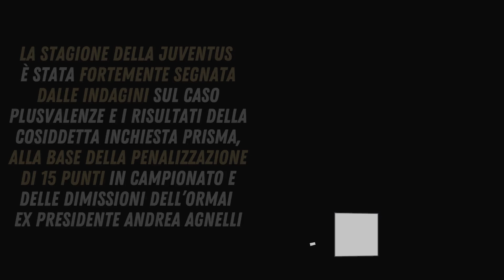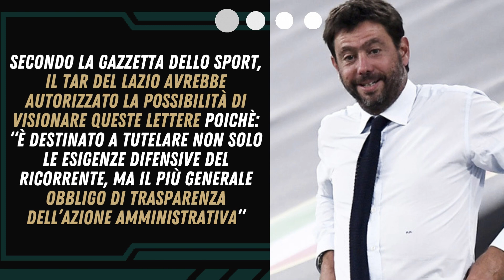CASO PLUSVALENZE, SPUNTA LA CARTA CHE POTREBBE RIVOLUZIONARE IL PROCESSO: LA SITUAZIONE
La stagione della Juventus è stata fortemente segnata dalle indagini sul caso plusvalenze e i risultati della cosiddetta inchiesta Prisma, alla base della penalizzazione di 15 punti in campionato e delle dimissioni dell’ormai ex Presidente Andrea Agnelli.

La Juventus ha promesso che impugnerà la sentenza ed è pronta a dare battaglia legale per riparare quella che ritiene un’ingiustizia nei propri confronti.

Eliminare la penalizzazione sarebbe fondamentale per la società bianconera, che ribalterebbe una stagione a rischio di essere archiviata come la più negativa dell’ultimo decennio.
Ad accendere le speranze dell’ambiente Juve è un documento ribattezzato ‘Carta Covisoc’, la quale riporta uno scambio fra la Procura Federale e la Commissione di Vigilanza sulle Società di Calcio Professionistiche.

Secondo La Gazzetta dello Sport, Il TAR del Lazio avrebbe autorizzato la possibilità di visionare queste lettere poichè: “è destinato a tutelare non solo le esigenze difensive del ricorrente, ma il più generale obbligo di trasparenza dell’azione amministrativa”

I legali del club infatti, sostengono di poter individuare un vizio di forma che porterebbe addirittura all’invalidazione dell’intero processo.

Questa notizia fa ben sperare i tifosi bianconeri, che potrebbero risvegliarsi da quello che sembra un brutto incubo.